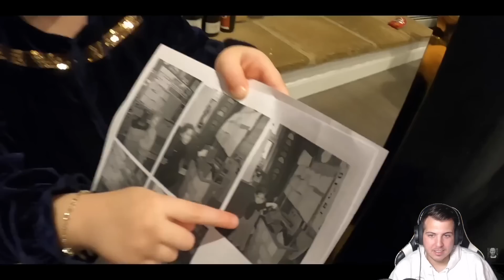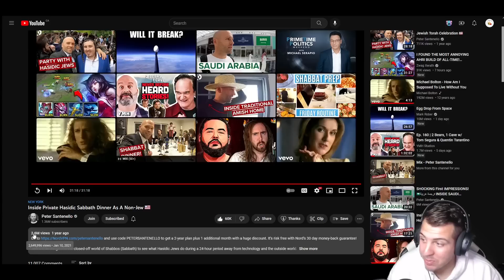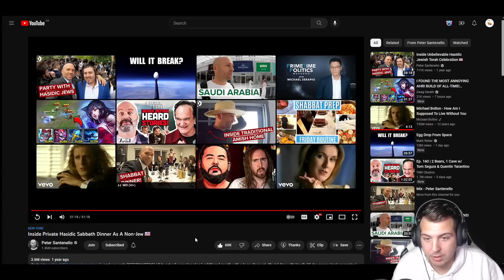Hasidic Sabbath Dinner Pt2 | Reaction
PortuguesePai's reaction to "Inside Private Hasidic Sabbath Dinner As A Non-Jew 🇺🇸"